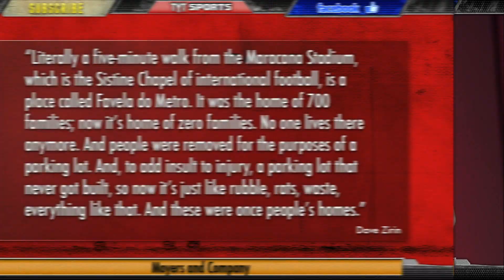Rio Olympics Problem, Will RIo Be Ready for the 2016 Games?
The 2014 World Cup in Brazil has come with tension from the citizens of Brazil, and an overall angry country regarding the corruption that surrounds FIFA and its leader, Sepp Blatter. Although the 2014 World Cup has gone "smoothly" so far, the 2016 Olympic Games, which Rio is also hosting, is way behind schedule. In addition to the timetable that Rio is most likely not going to make, the Olympic Bay is over polluted and many homes have been destroyed to make room for the stadiums. Rio is host to some of the worst slums in the world and many families are being forced to move, let alone the amount of families that have already had their homes destroyed back in 2010.

Thumbnail Caption (via Getty Images) "16-year-old Leandro Souza takes a shower in front of a demolished area at Metro favela (shantytown), near Maracana Stadium, in Rio de Janeiro, Brazil, on January 8, 2014. The favela's families were expropriated under city's improved plan before the World Cup and the Olympics in 2010"
- Getty Images

Will Rio be ready for the 2016 Olympic Games? How do you feel about the families who's homes were destroyed?

TYTSports:
5 Things You Should Know About Us...
1) Our content is 100% FREE.
2) We DO NOT bullshit you. Truth-telling is the source of free-thinking. We go where mainstream media simply do not.
4) We cover every sport, ranging from the NBA, NHL, Premier League, Serie A, La Liga, Ligue 1, Bundesliga footy, MLB, NCAA Football, NCAA Basketball, Boxing, MMA, UFC and Extreme Sports.